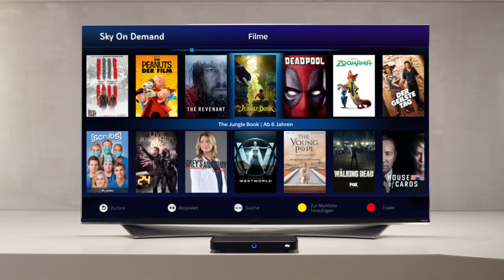TV-Spot: Weihnachten mit Elyas M'Barek und Sky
Auch bei der Weihnachtskampagne 2016 von Sky Deutschland spielt Elyas M‘Barek die Hauptrolle und vermittelt die Botschaft: „Mit Sky ist für jeden das Richtige dabei“. Verantwortliche Agentur für die Kampagne ist Serviceplan Campaign X.